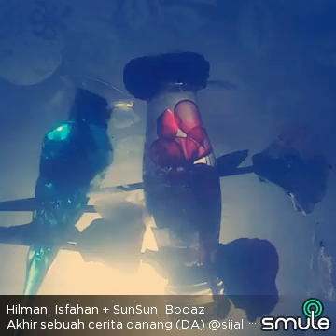Akhir Sebuah Cerita. Hilman Isfahan & Sun Sun